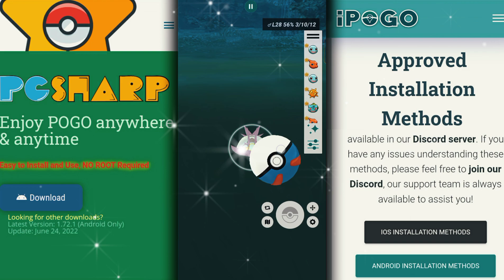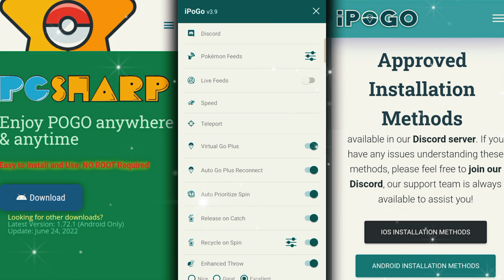Stay safe from Niantic Ban wave। Prevent from getting Ban in Pokemon go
how to play pokemon go
how to walk in pokemon go
pokémon go hack be safe from niantic ban wave in Pokemon go
tips and tricks to be safe from niantic ban
stop getting ban in Pokemon go
don't get your account banned in Pokemon go
niantic ban, niantic banning spoofers 2022, niantic ban wave, niantic ban appeal, niantic ban wave 2022, niantic band, niantic banning spoofers 2023
pokemon go ban, pokemon go ban wave 2022, pokemon go banned in india, pokemon go ban wave, pokemon go banned account

Support us, for more upcoming updates and hacks information with best tips and tricks in Pokemon go

Spoofing / Hack tutorials links

Shiny 100 IV hunt with Working of Pokemon feeds Android or iPhone or for Free mod apk

Video made considering following features